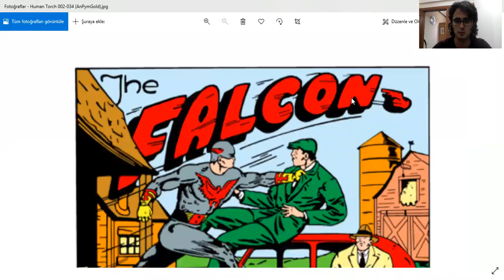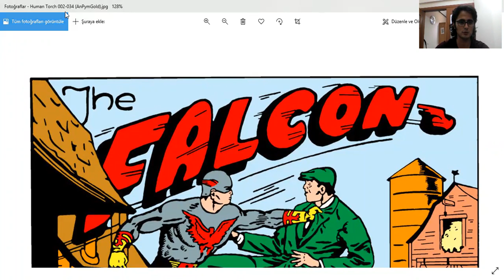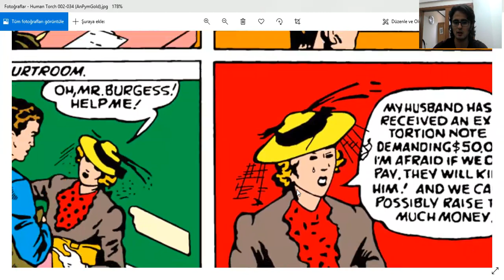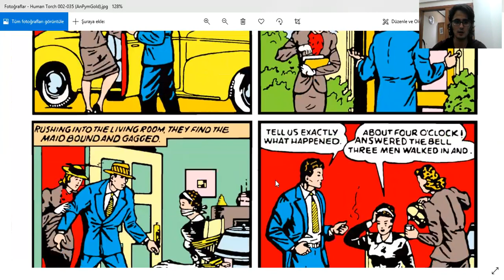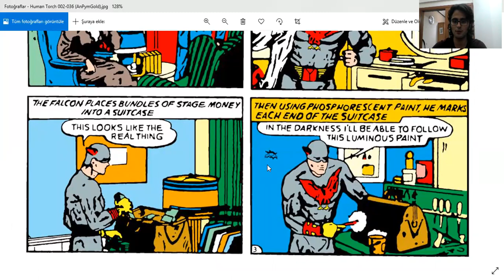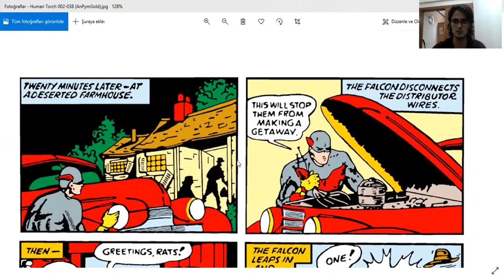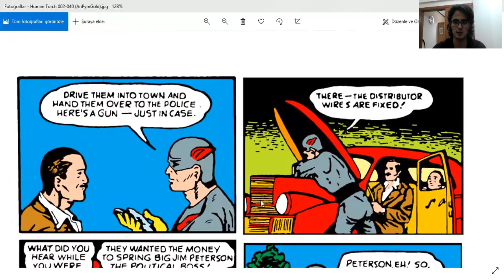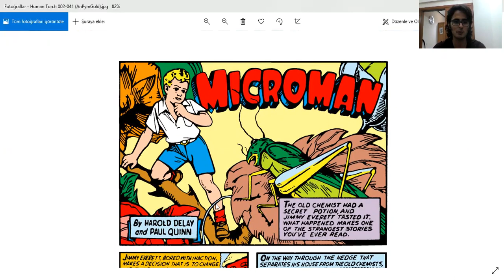İngilizce MARVEL (?) Comics okuyorum - Issue 2, Fall Number, The Human Torch (1940) - Falcon #1 (?)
Issue 2, Fall Number, The Human Torch - Falcon #1 (?)